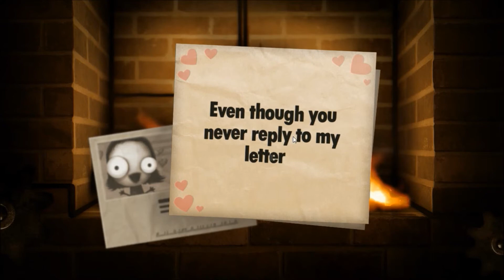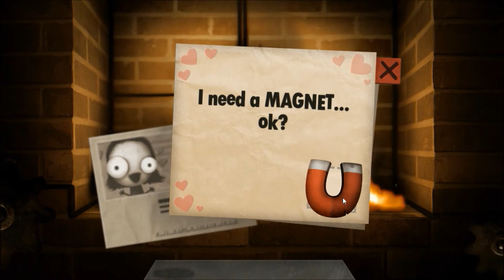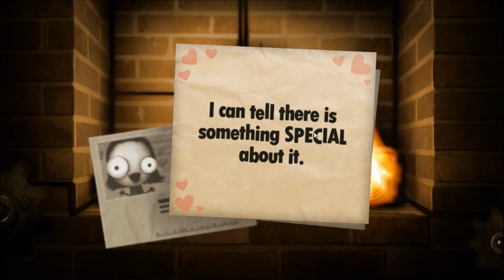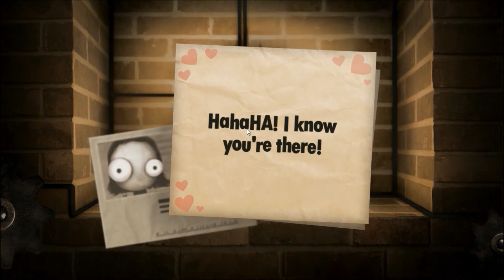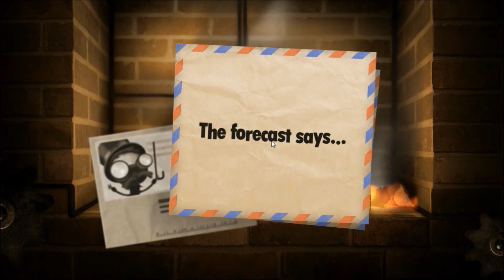Antony Plays: Little Inferno Ep 3 - We're Just Getting Started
So the same as ever, buying toys and then burning the straight away. But as the story progresses we learn very disturbing things about Sugar Plumps